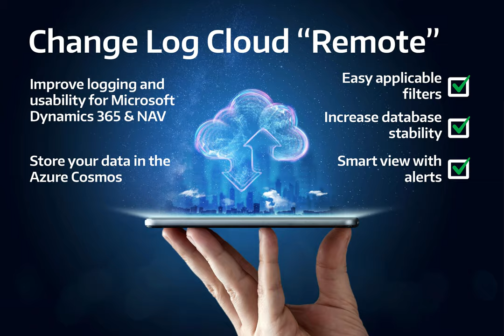Change Log Cloud "Remote" for Dynamics 365 & NAV